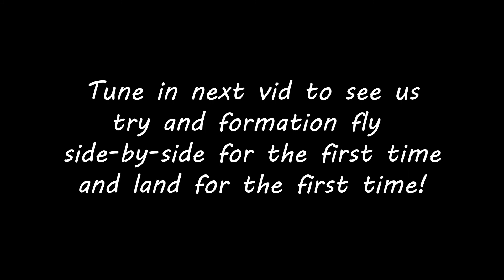Flying A320's in Co-op for the First Time! 1/2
Continued on from our previous video Meme Lads United try and fly some A320s whilst having limited idea about what we're doing.

Tune in next time to see us fly side by side and try and land (it does not go fantastically)